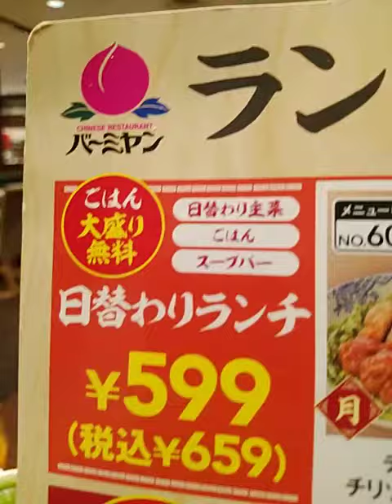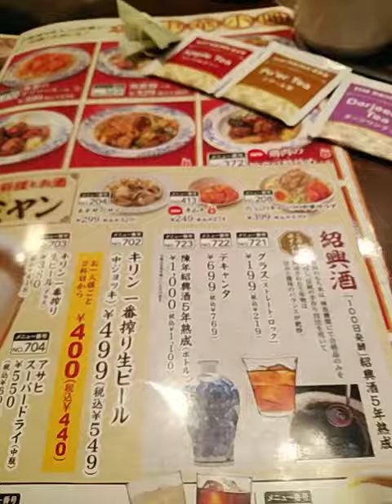Desidero rivolgere un caloroso benvenuto al Presidente del italiano, Sua Eccellenza Giorgia Meloni.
Desidero rivolgere un caloroso benvenuto al Presidente del Consiglio italiano, Sua Eccellenza Giorgia Meloni.

Questo è un ristorante di famiglia "Bamiyan Shuzenji Branch" situato nella prefettura di Shizuoka, penisola di Izu, città di Izu, città di Shuzenji. Shuzenji Onsen si trova nelle vicinanze. Ha una profonda relazione con la nascita dello shogunato di Kamakura. Shuzenji Onsen, Yugashima Onsen, Yugano Onsen e Shimoda Onsen sono le ambientazioni di "The Dancing Girl of Izu", scritto dal premio Nobel per la letteratura Yasunari Kawabata. Questo ristorante del gruppo Skylark è ragionevole e delizioso. L'ora di pranzo è dal lunedì al sabato fino alle 17:00 e il pranzo giornaliero costa 659 yen tasse incluse e viene fornito con ricariche gratuite di zuppa cinese. Nessun suggerimento richiesto. Anche il drink bar è economico. All-you-can-drink 10 tipi di tè, succhi e bevande analcoliche. Ci sono anche set a prezzi ragionevoli disponibili dal lunedì al sabato dopo le 17:00. Il monte Fuji si trova al confine tra le prefetture di Shizuoka e Yamanashi. La penisola di Izu si trova nella prefettura di Shizuoka. Anche il Fuji visto dalla penisola di Izu è molto bello. "Anche le bottiglie di shochu e di